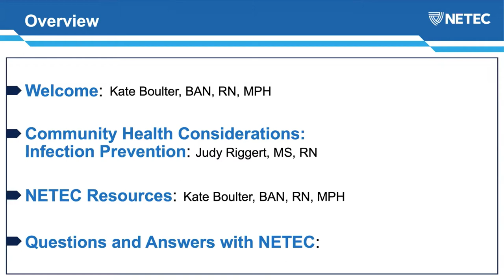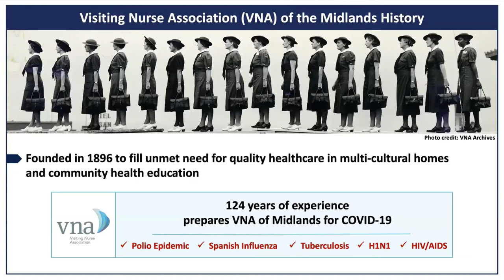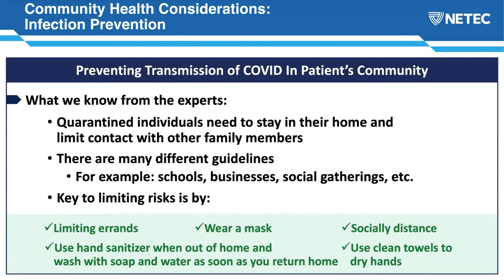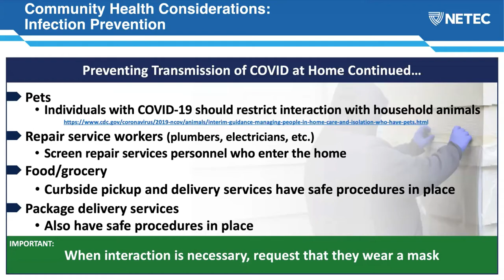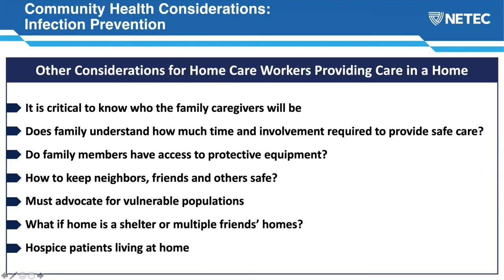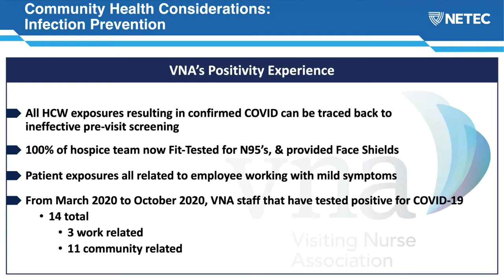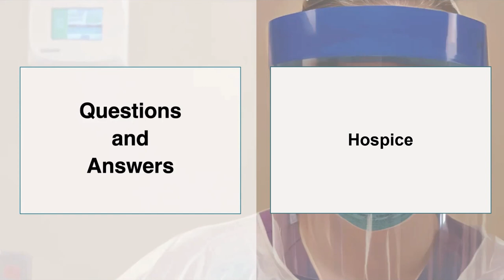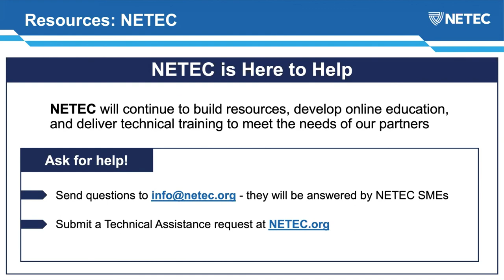NETEC: Community Health Considerations: Infection Prevention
At the conclusion of this presentation, the audience should be better able to:

✔️ Discuss the initiative of rapid preparedness for SARS-CoV-2 as derived from a community health agency with over 100years of experience battling infectious outbreaks.
✔️ Identify the importance of a strong partnership with Infectious Disease providers in the development of effective Infection Control practices for healthcare workers who provide care in community settings.
✔️ Apply basic fundamental infection control/prevention practices in the home and community settings.
✔️ Describe policies and procedures necessary to help prevent transmission of COVID-19 amongst health care workers and patients.

🗣️ SPEAKER:
🔸 Judy Riggert, MS, RN

👨‍💻 MODERATOR:
Kate Boulter, BAN, RN, MPH